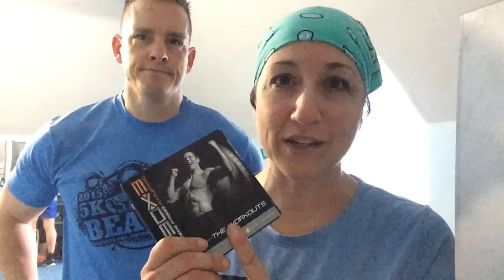I kissed my trainer